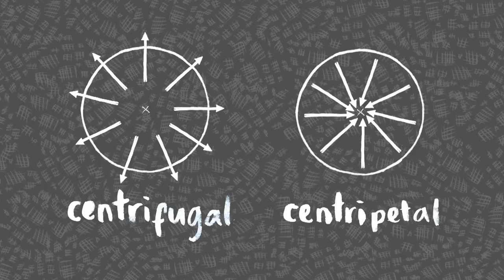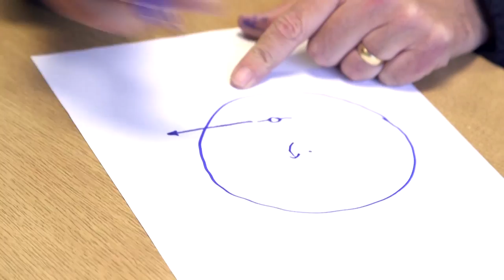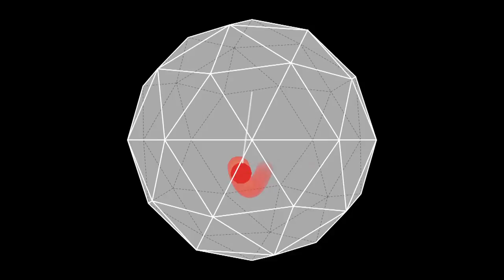Mach's Principle - Sixty Symbols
Mach's Principle and Centripetal vs Centrifugal Force.

This video features Professor Mike Merrifield from the University of Nottingham...

Additional editing and animation by Pete McPartlan